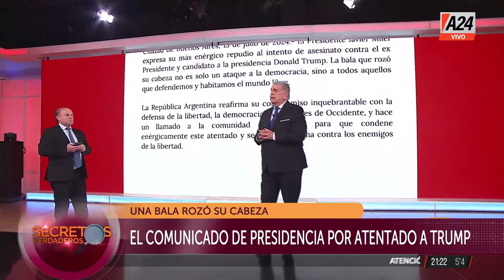🔴ATENTADO CONTRA DONALD TRUMP: El momento en que el candidato recibió un disparo en su oreja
Así fue el momento en el que el candidato a presidente de EE.U. Donald Trump fue herido de bala. Aseguran que hay dos muertos por el tiroteo y uno sería uno de los atacantes.

CRÉDITOS: Canal oficial Donald Trump